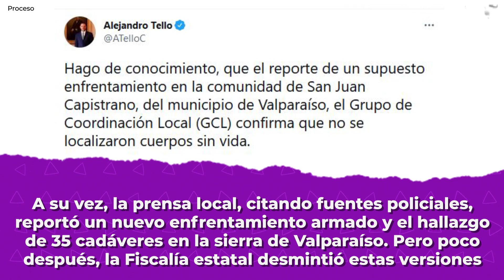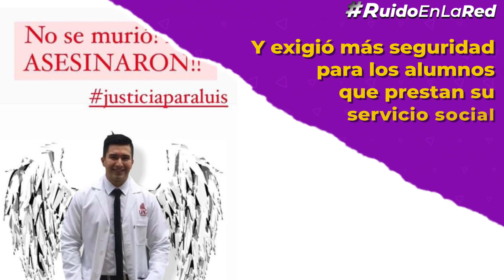Violencia en Zacatecas: guerra entre el Cártel Sinaloa y CJNG golpea Fresnillo y Valparaíso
👉 Twitter.com/ruidoenlared
👉 Instagra.com/ruidoenlared